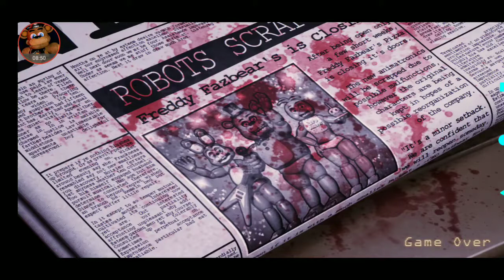Intento fallido pero lo lograremos lo prometo (FNAC REMASTERIZADO)